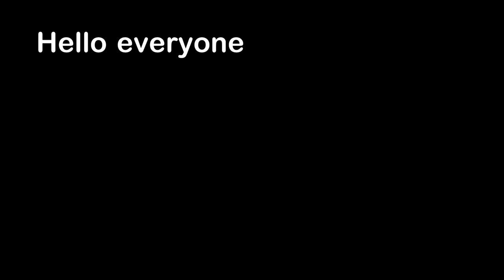African Tribe tries Pizza for the First Time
Hello everyone, this is YOUR Daily Dose of Internet. In this video, an African tribe tries pizza for the first time.

Also in this video, someone did not realize that they had their camera open on their phone. A dog pushes another dog to get a toy. A cat is scared and does not recognize their owner. A chimp relaxes with a drink and wears sunglasses.